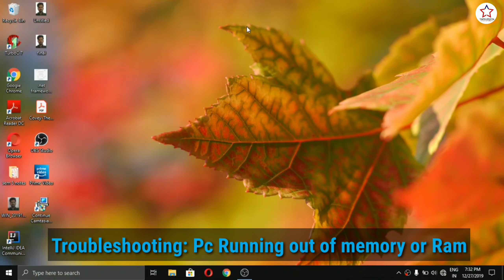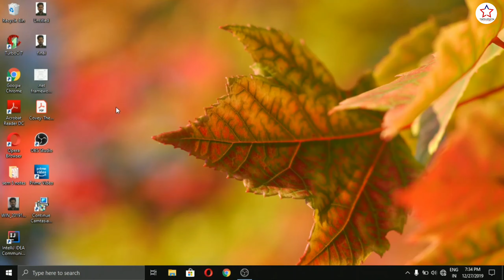High Memory/Ram Usage Error in Windows Solved | ['' 100% WORKING '']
Hello Friends,
In this video i have shown you how you can fix high Memory usage error or problem in windows.
Less RAM of your computer is not the cause. Users having 4GB of RAM have less complaints , while more and more users with 8GB and even 16GB of RAM have experienced high memory usage problems after updating to Windows 10. There are several key reasons why the memory usage runs out after installing Windows 10.

Windows 10 memory leak. Windows 10 is experiencing driver incompatibility issues. A faulty or outdated driver can lead to a Memory leak. Windows 10 and the applications you have installed on it needs a few more RAM memory to operate with registry settings can lead to high RAM usage on Windows 10. This Windows 10 high memory memory usage or high RAM usage issue may cause computer crashing, freezing, and running slower and slower. Bad performance. Luckily, there are easy solutions to solve this high CPU/memory/RAM usage issue on Windows 10.

Queries solved:
- Fix high memory usage
- Fixing Memory Leak Problem

IF you like our videos Then please Like / Share / Comment.!

Jai Hind